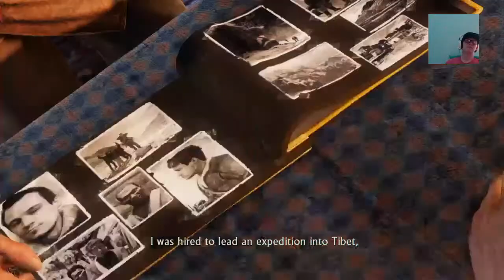Uncharted 2 part 4 live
Gameplay live I'm a small YouTuber that wants to make a difference to make people happy when they watch my videos and I want that spread so can you guys and girls join me on the way tell me some funny jokes play some fun games and even vlog and sub please so the more people that know me the more get to have fun